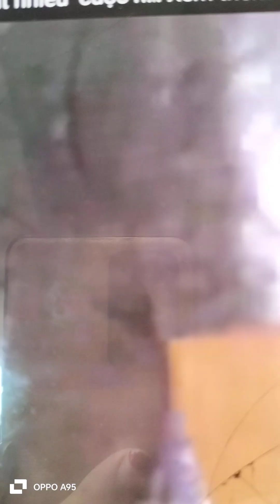Câu chuyện cảnh giác - Nguyễn Minh vlog ll